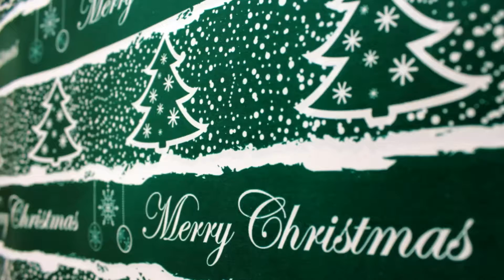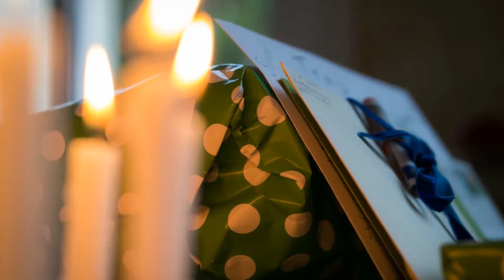A Piano Christmas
Ten classic Christmas hits on the piano for your party, relaxing or just to start the holidays early.  HD Christmas images and footage to get you in the spirit. Watch in 1080p HD!

1. Angels We Have Heard on High
2. Oh Christmas Tree
3. It Came Upon a Midnight Clear
4. O Come All Ye Faithful
5. Jingle Bells
6. O Little Town of Bethlehem
7. Silent Night
8. What Child is This?
9. Deck the Halls
10. Oh Holy Night